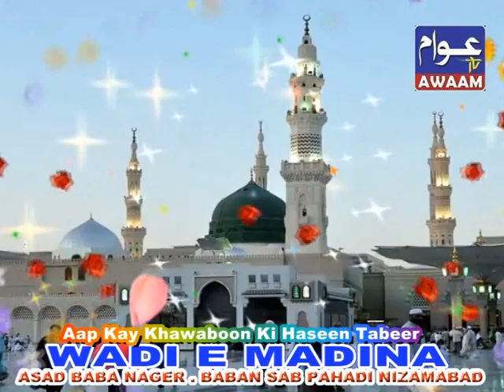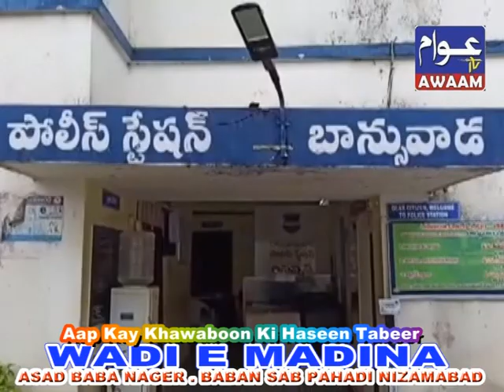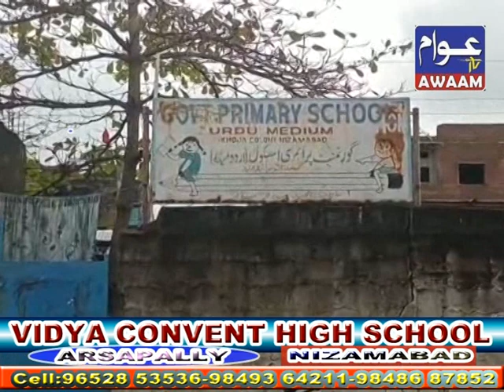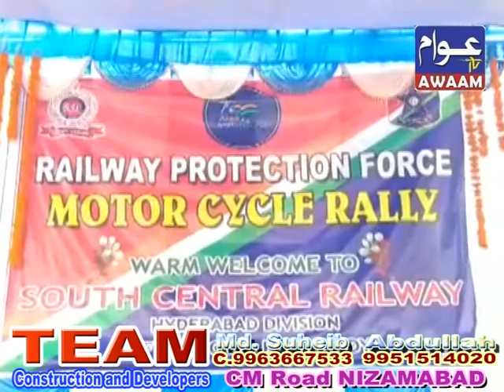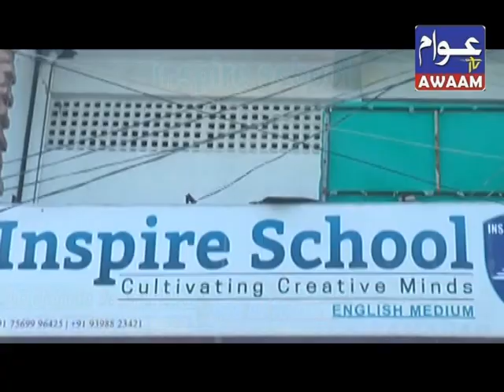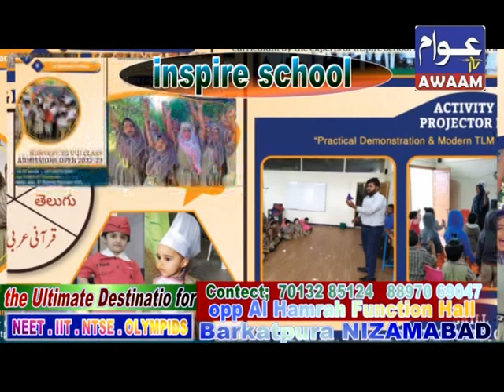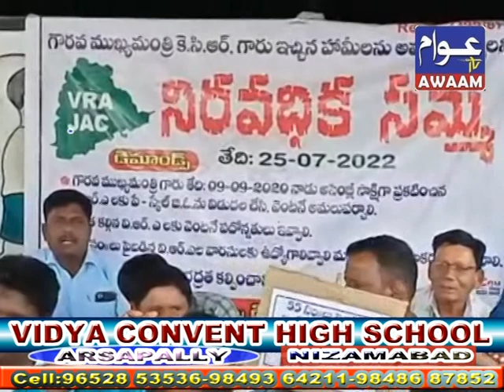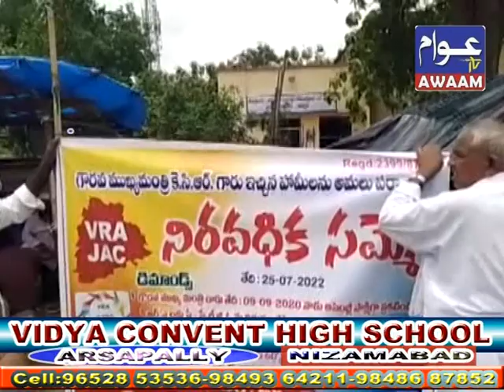26-07-2022 AWAAM TV NEWS NIZAMABAD